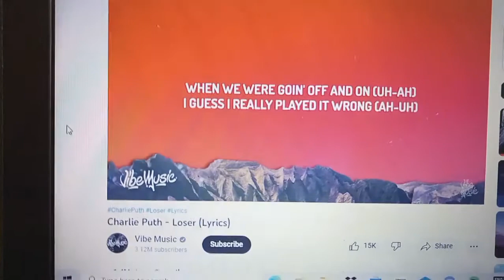Just a Random Vlog!!! 📹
Today in this video, I have done a random Vlog so I hope you enjoy this Video.

Make sure to friend me on Discord: liamhill#8939